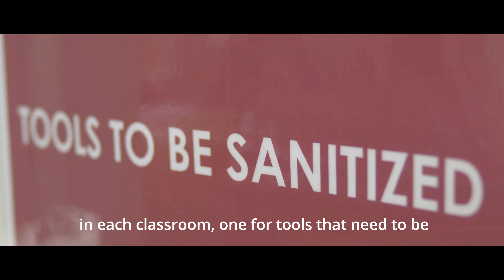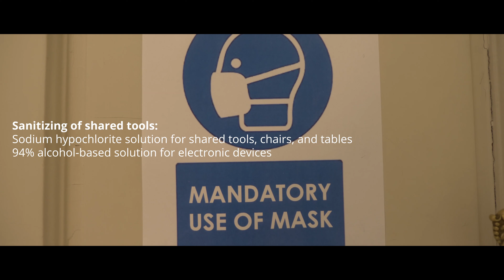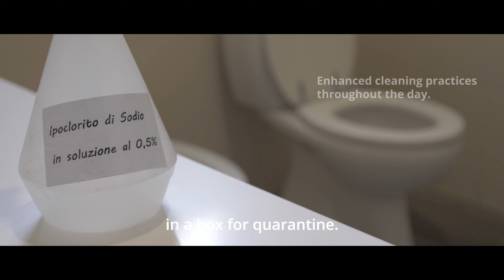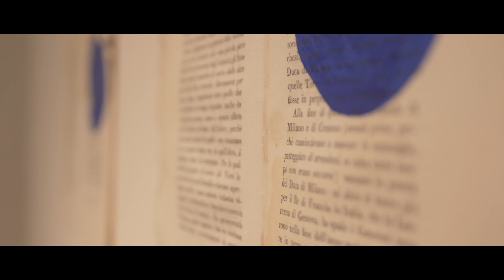Health and Safety During the Pandemic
Health, personal safety, and well-being of our student population, faculty, and staff have always been our priority. Even more today.
Watch our video to learn more about the safety measures at LdM.